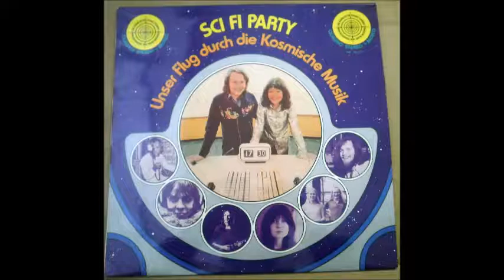COSMIC JOKERS : "Sci-Fi Party"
Seite 1. Im Reich Der Magier
A1- Im Reich Der Magier
A2- Der Herrscher
A3- The Cosmic Couriers Meet South Philly Willy

Seite 2. Die Galaxie Der Freude
B1- Kinder Des Alls I
B2- The Electronic Scene
B3- Kinder Des Alls II
B4- Interplay Of Forces
B5- Planeten Sit In